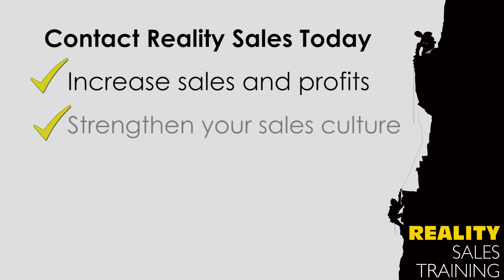How to Double Your Business In 12 Months - Sales Reality Check 29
Reality Sales Training -- Real Training for Real and Rapid Results.

Reality Sales Training works with all industries to grow sales. Recruitment, training, creating company sales cultures are the services we offer clients.

100 % of Reality Sales Training partners experienced sales growth and ROI.

Client Results 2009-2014 Year-over-Year sales growth:

National Wholesale +90%
Regional Wholesale +40%
National Health Care +145% !!! (no typo)

These are real results in current market conditions across many industries.

Our training is different because:

1. Tested and proven across 20 industries
2. Active training techniques that work
3. Results. All clients average +40% y-o-y growth

Specialties: Recuiting, company sales culture construction, individual and large group training and training the trainer.